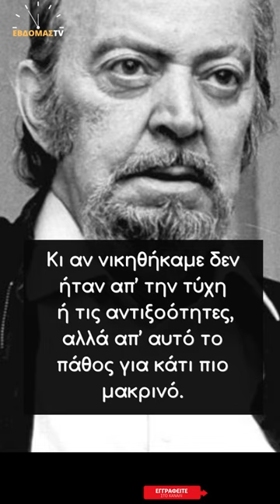Τάσος Λειβαδίτης: 6 στιχοι του ποιητή που έφυγε απο τη ζωή σαν σημερα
Ο Τάσος Λειβαδίτης είναι ένας από τους σπουδαιότερους ποιητές της πρώτης μεταπολεμικής γενιάς. Η ποίησή του κυριαρχείται από τη σπαρακτική υπαρξιακή του αγωνία, η οποία εκδηλώνεται αρχικά ως έκφραση τρυφερότητας και συμπόνιας στο πλαίσιο του αισιόδοξου σοσιαλιστικού ρεαλισμού και στη δεύτερη φάση του έργου του ως εσωτερική αναδίπλωση και αναζήτηση του νοήματος της ζωής στο παρελθόν ύστερα από τη διάψευση των προσδοκιών και την προδοσία του καλλιτέχνη ως αγωνιστή για έναν καλύτερο κόσμο. Στίχοι του ποιητή έχουν μελοποιηθεί από τον Μίκη Θεοδωράκη («Βρέχει στη φτωχογειτονιά», «Σαββατόβραδο», «Δραπετσώνα» κ.α), τον Μάνο Λοΐζο, τον Στέλιο Βαμβακάρη, τον Μίμη Πλέσσα, τον Γρηγόρη Μπιθικώτση, τον Γιώργο Τσαγκάρη και άλλους έλληνες συνθέτες.  Ο Τάσος Λειβαδίτης άφησε την τελευταία του πνοή στις 30 Οκτωβρίου 1988. (Γεν. 20 Απριλίου 1922)